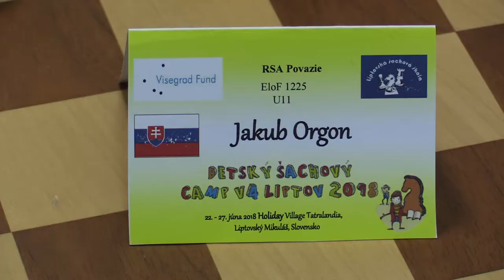U11 5.3. Igor Škreko - Jakub Orgoň 1:0